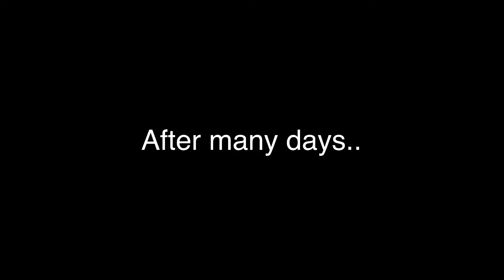I FOUND THE MONKY SKIN! (NOT CLICKBAIT) ARSENAL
REAL MONKE SKIN POG E IN THE CHAT BOIISS

Top 15 donators will have a chance to 1v1 me!

What is ROBLOX? ROBLOX is an online virtual playground and workshop, where kids of all ages can safely interact, create, have fun, and learn. It’s unique in that practically everything on ROBLOX is designed and constructed by members of the community. ROBLOX is designed for everyone 13+ Each player starts by choosing an avatar and giving it an identity. They can then explore ROBLOX — interacting with others by chatting, playing games, or collaborating on creative projects. Each player is also given their own piece of undeveloped real estate along with a virtual toolbox with which to design and build anything — be it a navigable skyscraper, a working helicopter, a giant pinball machine, a multiplayer “Capture the Flag” game or some other, yet­to­be­dreamed-up creation. There is no cost for this first plot of virtual land. By participating and by building cool stuff, ROBLOX members can earn specialty badges as well as ROBLOX dollars (“ROBUX”). In turn, they can shop the online catalog to purchase avatar clothing and accessories as well as premium building materials, interactive components, and working mechanisms.